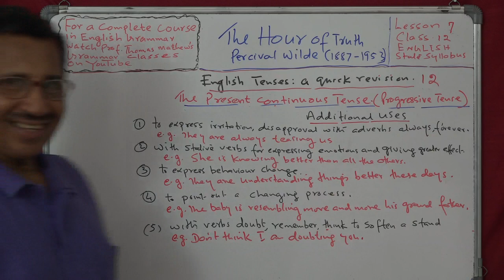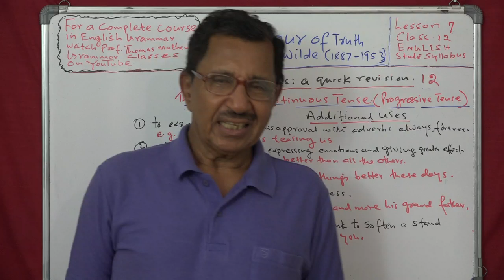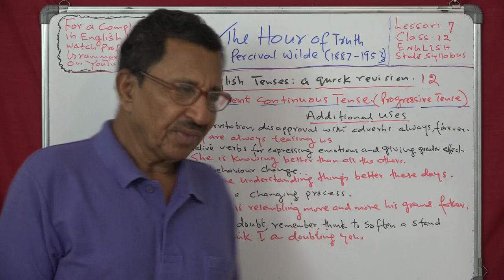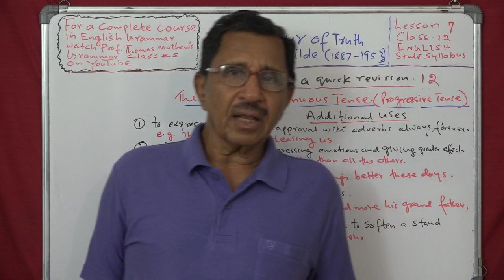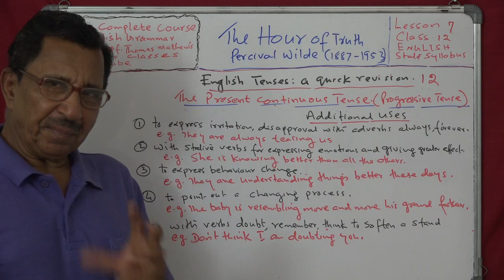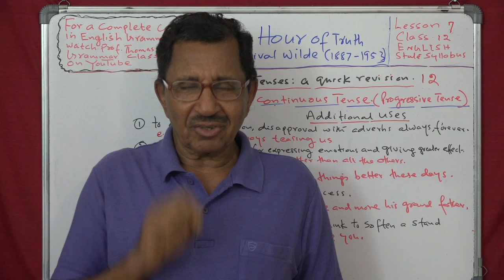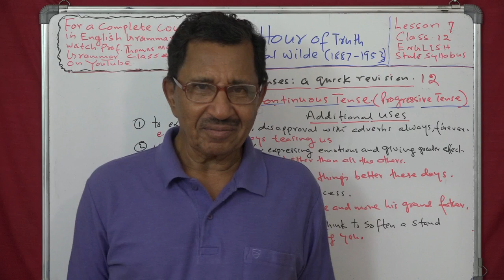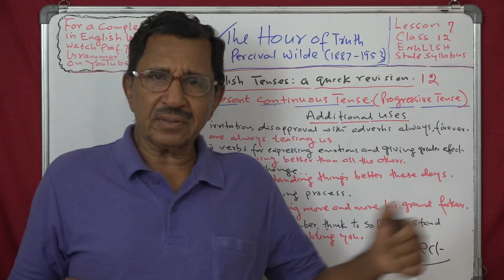Lecture No. 22 ( 1281 ) by Prof. Thomas Mathew. The Hour of Truth. Tense Revision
Lecture No. 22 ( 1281 ) by Prof. Thomas Mathew. The Hour of Truth. Tense Revision. Lesson 7. class 12. English. State Syllabus.